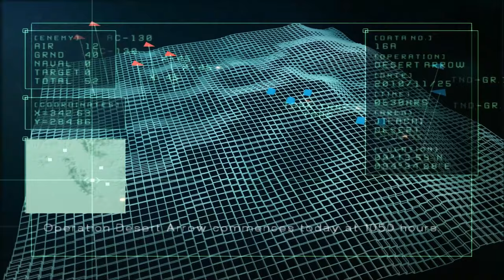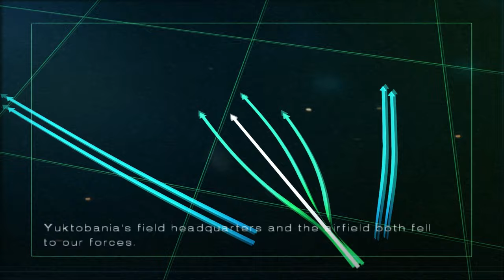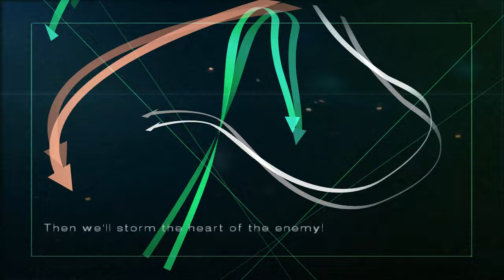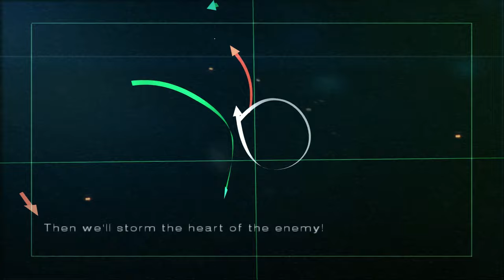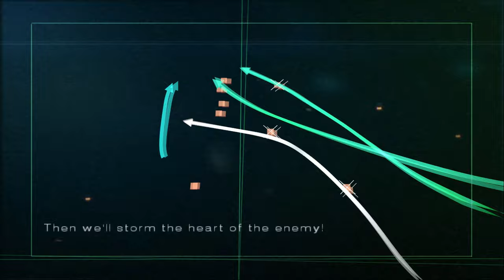AC5 #16: Operation Desert Arrow